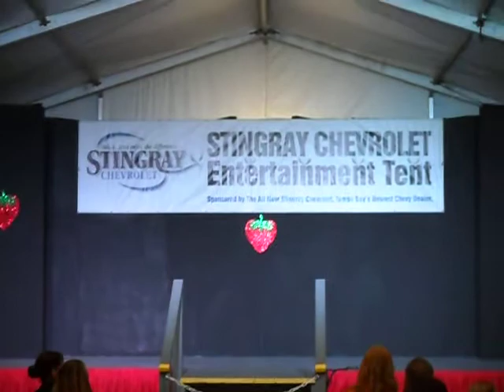Miss Kiss Kiss Strawberry Festival 2018